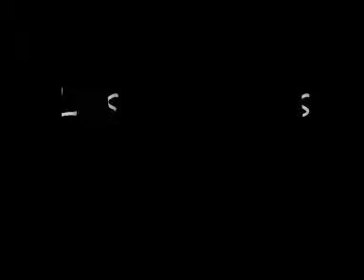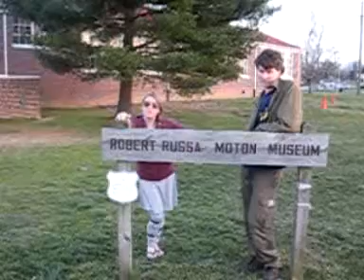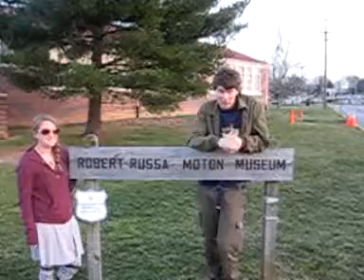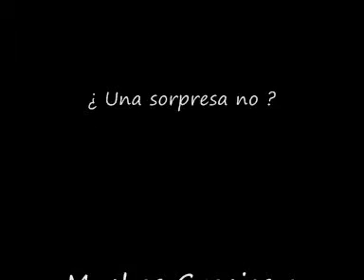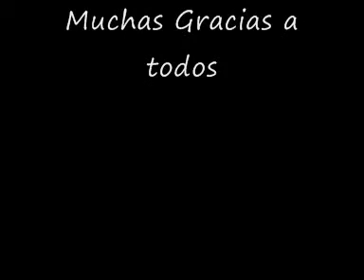Las ciudades olvidades